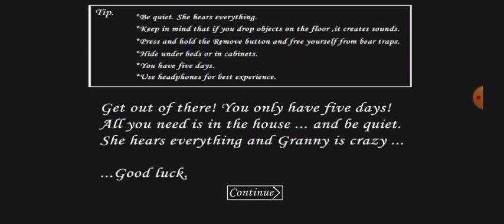NENEK SUKA BUN*H CUCU GAMING : GRANNY 1